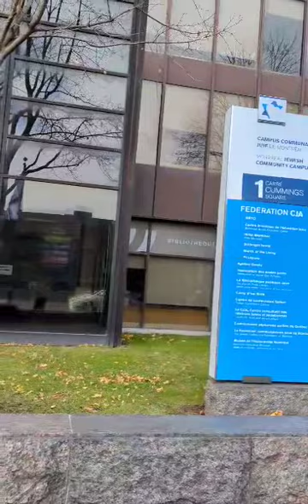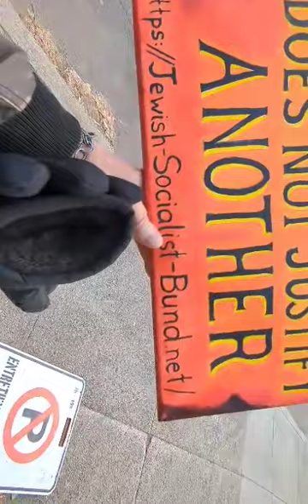Jewish Bundist picket line at the Jewish Community Campus Montréal Nov 26th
By virtue of the court ruling that it was a violation of civil constitutional rights the condition imposed by the police previously to ban me within 100 metres of the building is cancelled, where I had been arrested for having written the words '& A FREE PALESTINE' on a public poster.

Video ok until 2:11m